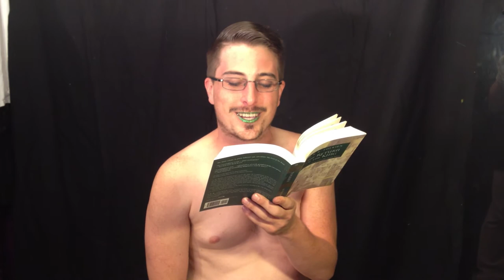Lord of the (Cock) Ring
Seattle based boylesque performer Jesus La Pinga reads from J.R.R. Tolkien's The Lord of the Rings, The Return of the King during the down time in between promotional shoots for NERDZ4EVER on 9/13 at the Re-Bar in Seattle.